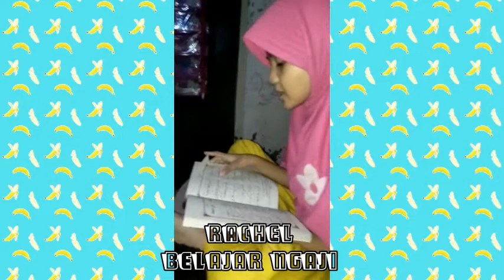Liburan isi waktu sekolah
Di karnakan epedemi virus  maka anak sekolah dan pekerja di liburkan ..orang tua susun anak belajar di sekolah .mengaji.senam bantu oranh tua liburan dll .semoga semua cepat berlalu dan kembali normal